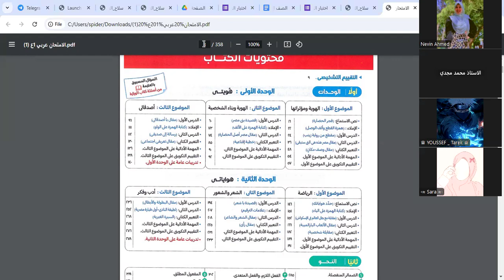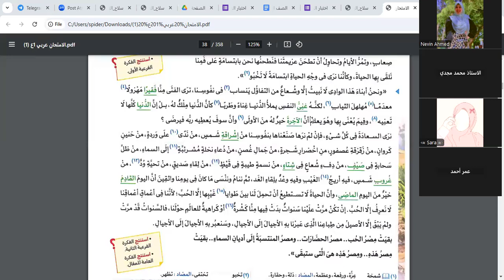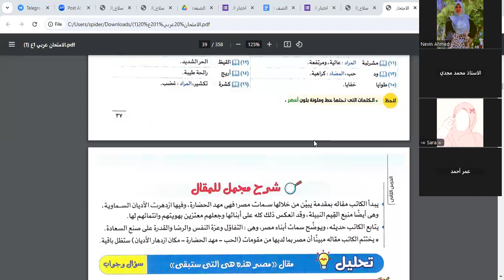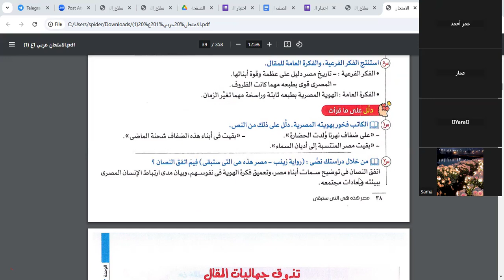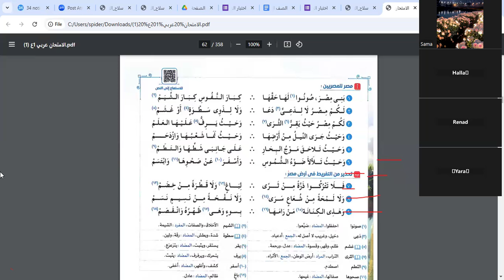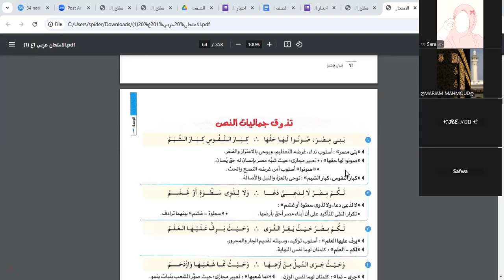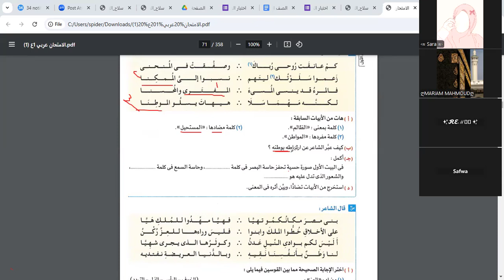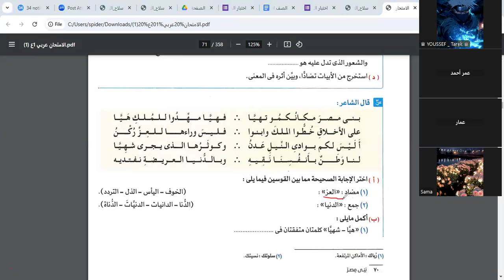مراجعة مقال مصر هي التي ستبقي + قصيدة بني مصر | لغة عربية | الصف الأول الإعدادي | مس نيفين